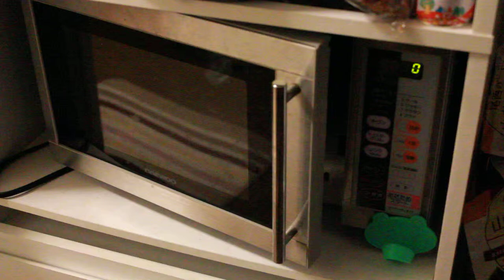ピザをオーブンで焼く